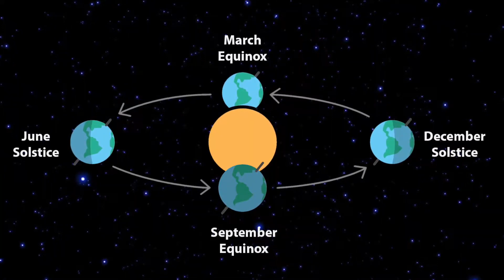Introduction to Yalda Night or Chelleh | شب یلدا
Introduction to Yalda Night or Chelleh